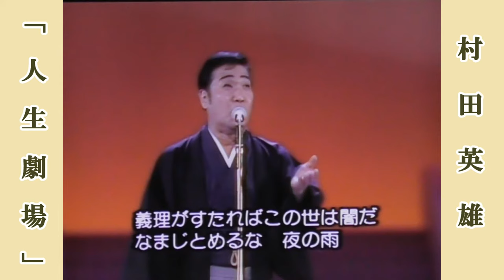人生劇場 / 村田英雄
人生劇場（昭和13年･楠木 繁夫）　作詞：佐藤 惣之助　作曲：古賀 政男